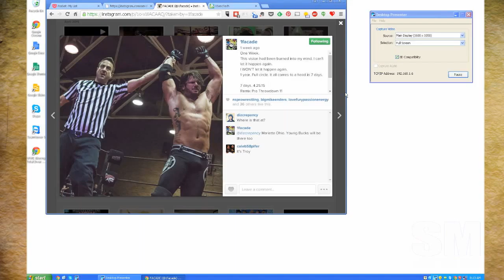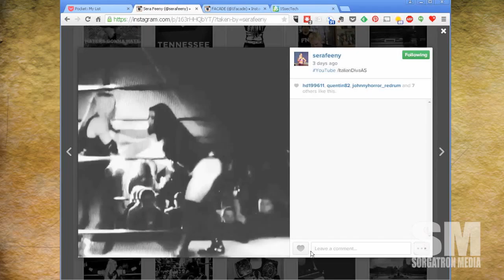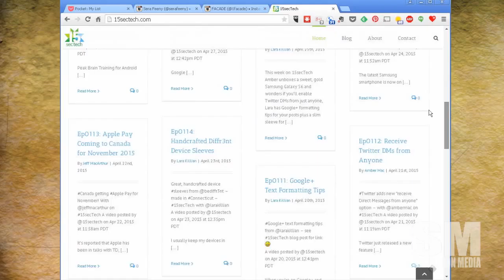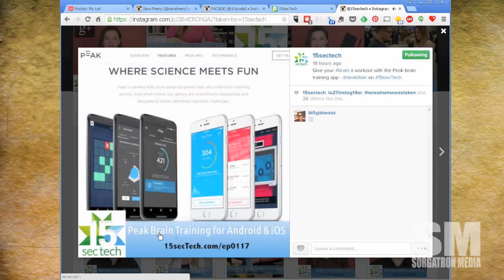Basic Sorganomics: Taking Advantage of Instagram Video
Sorg on InstagramShort form video is one of the new ways to get people's attention.  And Instagram is one of the biggest platforms.  How do you adapt to the 15 second platform for your purposes?  We look at some pro wrestlings and technology channels doing just that.

Are you following any interesting uses of Instagram or other short form video?  Please share them!

MP3 Download